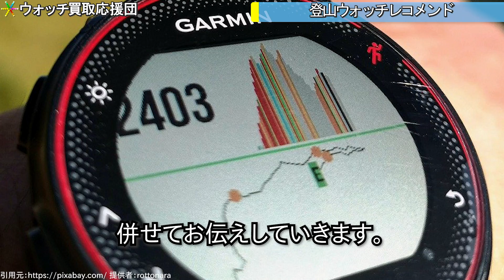機械式の「登山ウォッチ」3選！ただのモノ好きと呼ばれようと、私は機械式時計と山に登りたい。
山に連れていきたい機械式の登山ウォッチをご紹介！
機能だけ見たら、そりゃデジタルの多機能ウォッチにはかないませんよ！
でも、登山をルーツに持つ機械式時計には、ドラマがあるんですよ！
高級感とタフネスを併せ持った登山ウォッチ、ぜひお楽しみください。

●ファーブル・ルーバ
レイダー ビバーク9000

●ロレックス
エクスプローラー１

●ボールウォッチ
エンジニア ハイドロカーボン ピークXV（生産終了モデル）

▼サイトを運営しています！